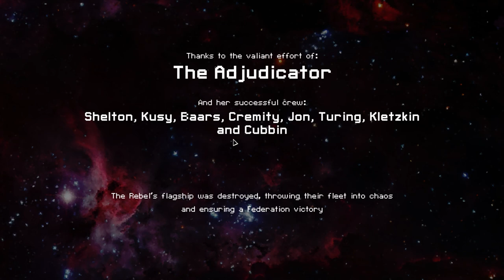FTL: Faster Than Light - Zoltan Cruiser A "The Adjudicator" (w/Pause | Hard | No Commentary)